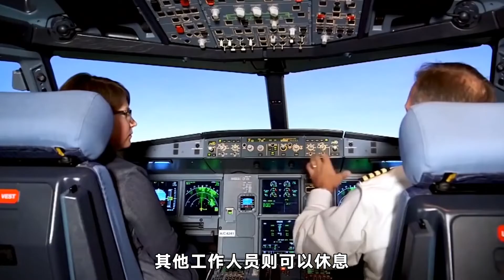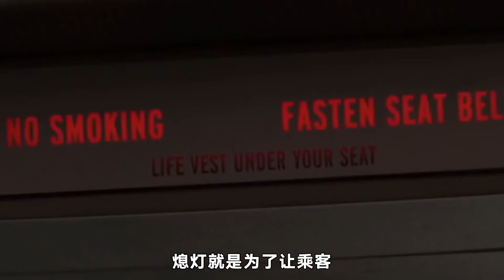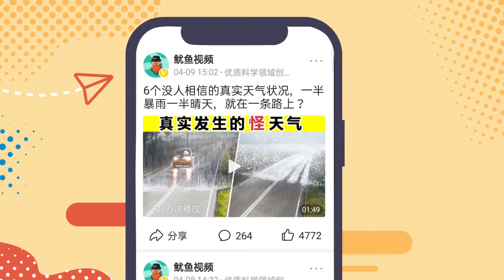没人告诉你！飞机遇到这些反而没事？5个乘客从不知道的飞行秘密